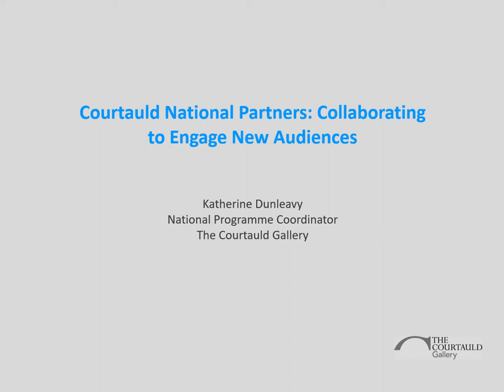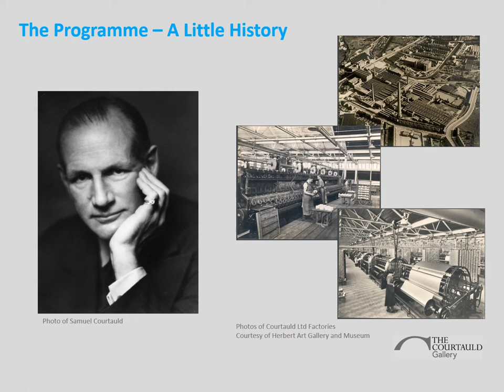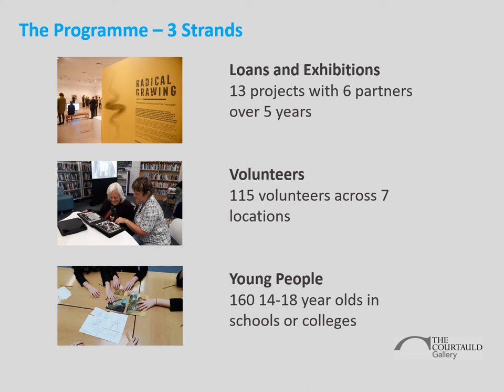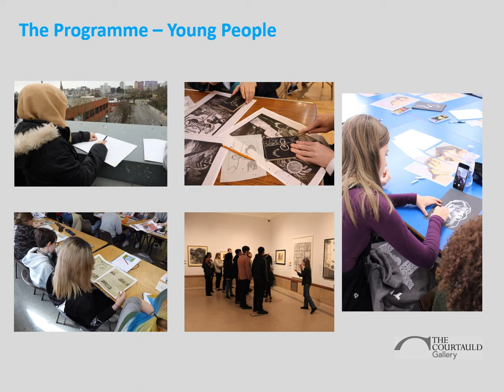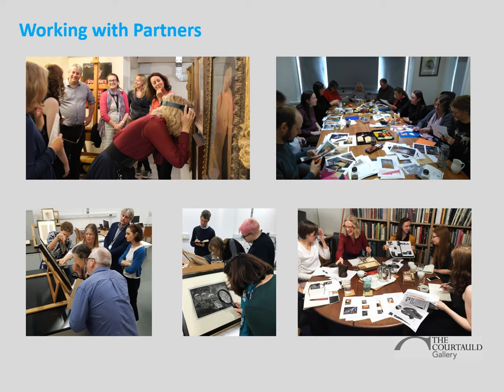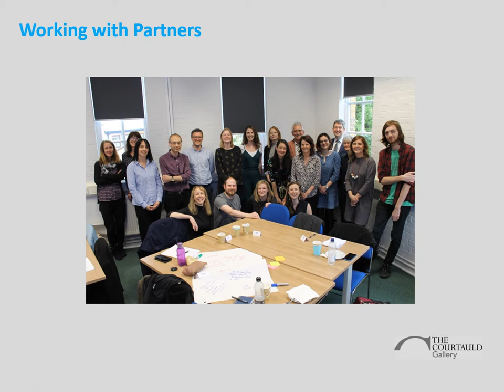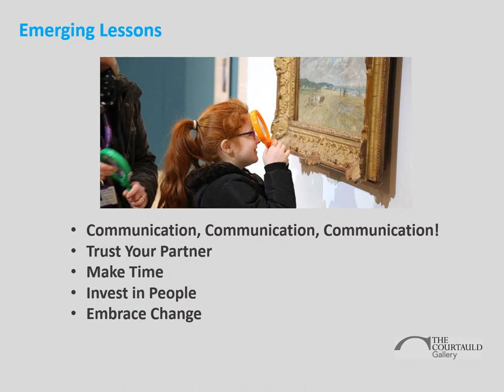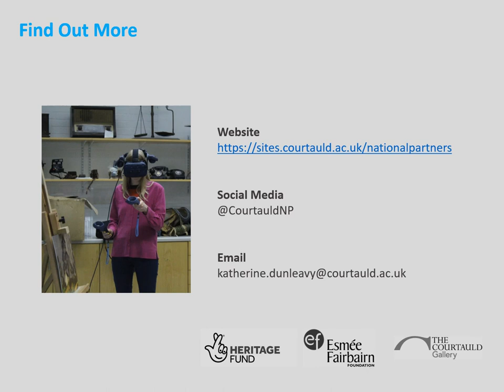MandHShow 2020 Talks: Courtauld National - Collaborating to engage new audiences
With the 2020 Museums + Heritage Show postponed we are putting the content from the Show online to share expertise and knowledge with the sector.

Focusing on our collaborative national projects, we reflect on the successes and challenges of the innovative methods used to reach new volunteers and audiences, as well as the opportunities opened up by meaningful and robust partnership working across the UK

Video courtesy of The Courtauld Gallery